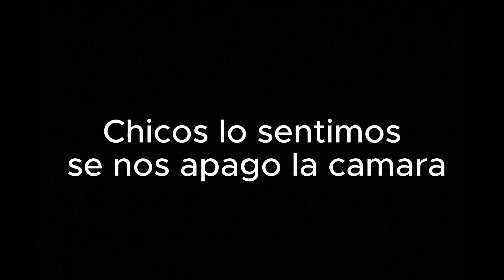BROMA equipo ELIMINADO de la LIGA (Bromas Telefónicas en la calle)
BROMAS TELEFÓNICAS:
EQUIPO ELIMINADO de liga / Multa por pescar sin licencia / Fichaje falso a jugador de fútbol

Cada like= 1 año más de vida para tu MAMA
Cada sub= 1 día más para seguir haciendo el subnormal }jejje